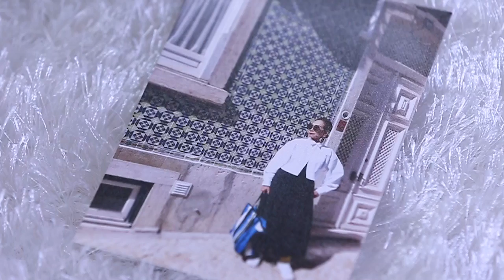Lifestyle Network: Momme Tessie Singson